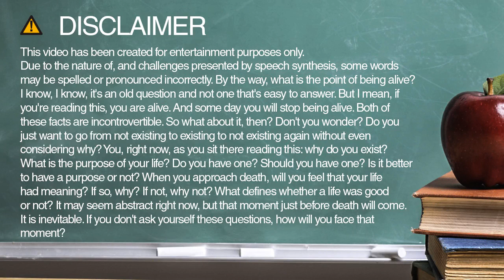squad spelling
Learn how to spell and pronounce squad.